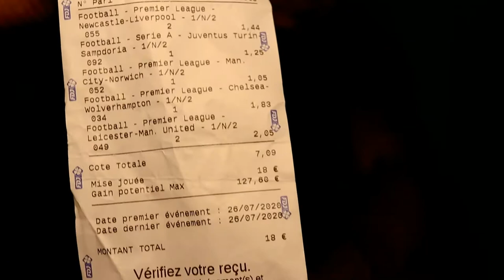Juventus championne d'Italie pour la 36e fois, la 9e de suite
Davy L'artiste salut à tous 😊 me voilà pour une nouvelle vidéo 🎥  je vais vous faire un débrief du match Juventus contre Sampdoria⚽🥅qui mène à 2-0 La Juventus de Turin a vu ce dimanche son stratège Paulo Dybala contracter un problème au niveau des adducteurs. Une très mauvaise nouvelle pour les Bianconeri alors que se profile le 8e de finale retour de la Ligue des Champions contre l’Olympique Lyonnais.

La Juventus reçoit les Gones dans une dizaine de jours (7 jours). Et, il y a risque pour que « La Joya » ne soit pas rétabli pour ce grand rendez-vous continental vu la nature de la blessure qu’il a subie. En seconde période, l'international albiceleste est revenu sur le banc, avec une cuisse strappée.